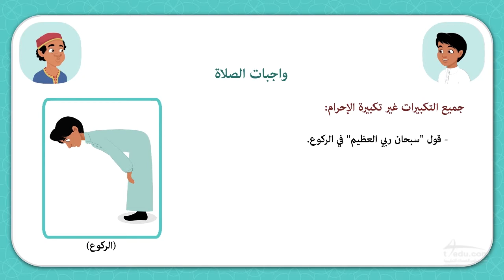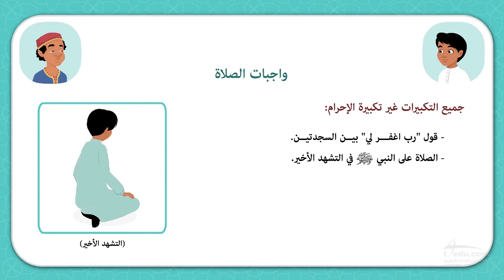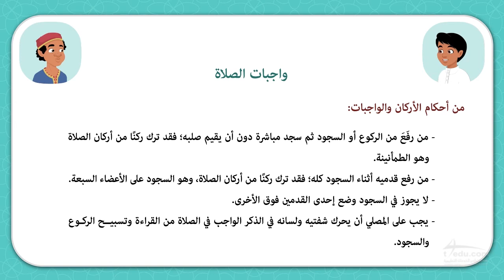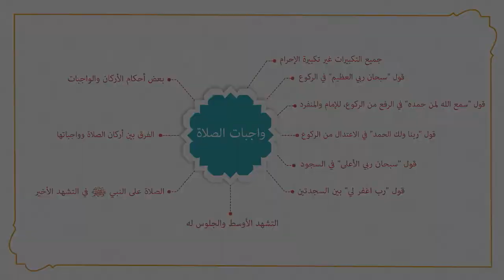LO16 Fgah K07 SM1 U10 CH00 L04 110 Essentials of Prayer CO 019 AlphaV2